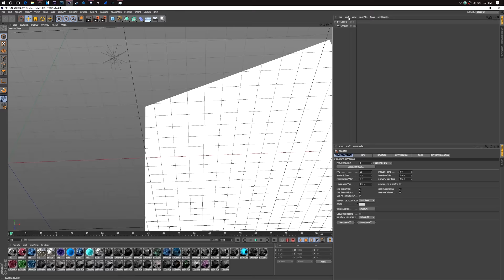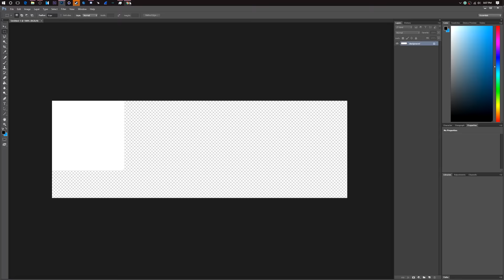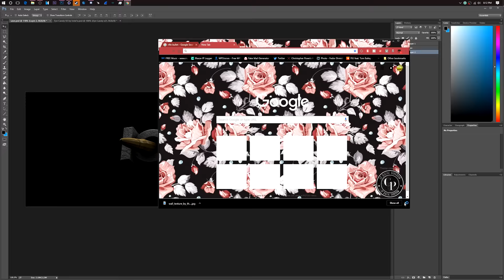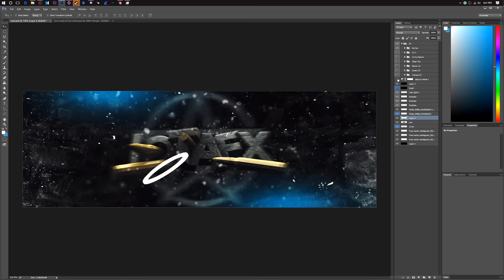[FREE] New Twitter Header/Banner Template - DARK THEME! \\ Logo Banner & Header +SpeedArt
Song: MYSTXRIVL x KAREFUL - Give Everything

◘▬▬▬PACKS▬▬▬◘

◘▬▬▬Download▬▬▬◘

Can we get 30 likes? last time i asked for 30 you guys SMASHED it!

◘▬▬▬F.A.Q.▬▬▬◘

None yet..

WANNA TRADE ON STEAM?

Add me on snapchat ( or just use my username; stxgnant )

Get Partnered today!! Join the FreedomFamily